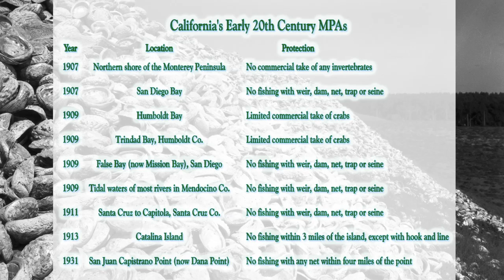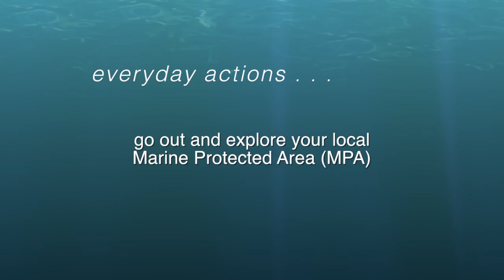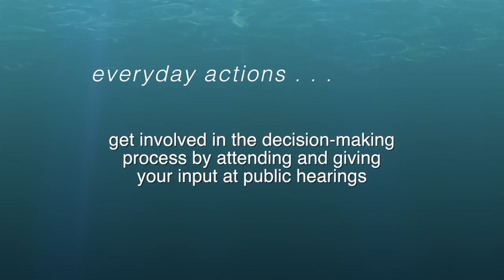Yesterday's Ocean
Where have all the abalone gone? Travel back in time to see what our ocean and coasts were like 100 years ago! You will be amazed at how abundant our ocean once was. Photographer Marc Shargel's new e-book "Yesterday's Ocean" takes us on a visual journey through time, with incredible historical photos. Through these photographs, Shargel demonstrates the serious decline in our ocean's creatures and resources, and emphasizes the importance of ocean conservation efforts, like marine protected areas, to conserve what we have left.

Everyday actions: go out and explore your local MPA—tidepool, kayak, and just enjoy these areas. Become a citizen scientist and help monitor these areas.  Get involved in the decision making process by attending and giving your input at public hearings such as the Fish and Game Commission and Ocean Protection Council meetings.